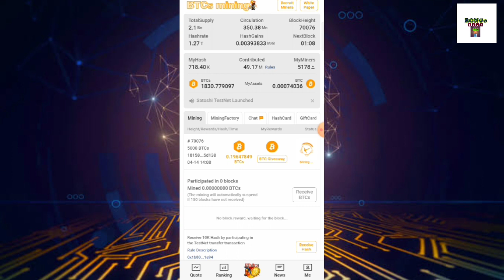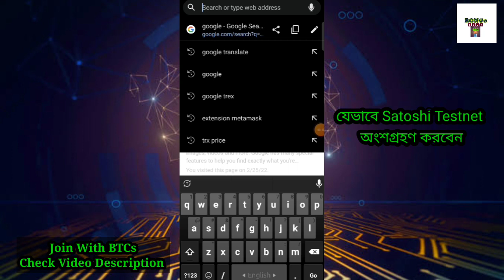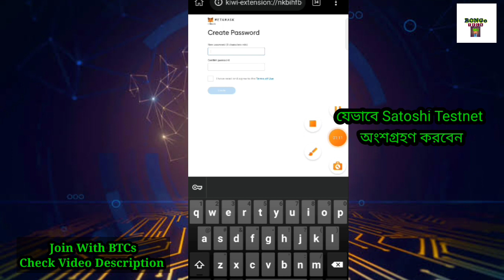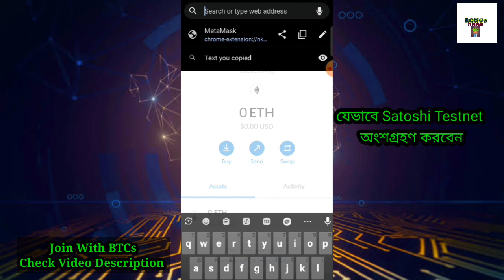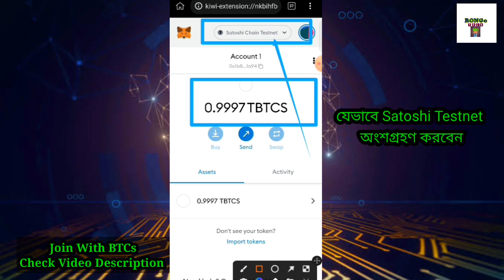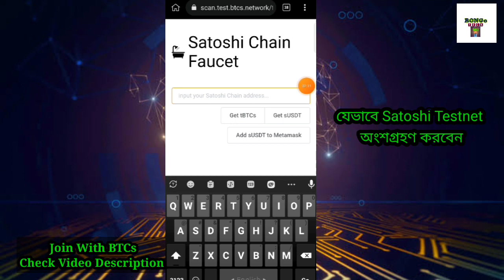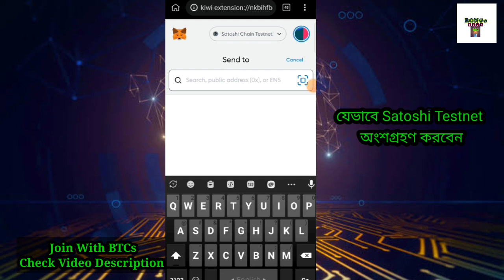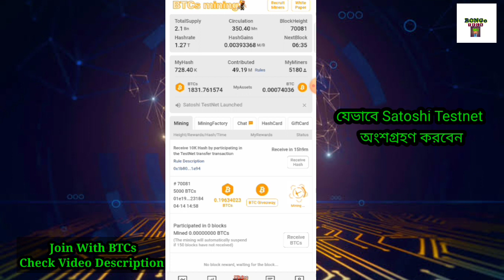BTCs Satoshi Testnet Live | How to Join With BTCs Testnet | Satoshi Chain Testnet Joining Process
scan.test.btcs.network
scan.test.btcs.network/faucet

 👉 Test Address: 0x1b805345cc4446ABeeb55Cb56B72B5fB1d221a94